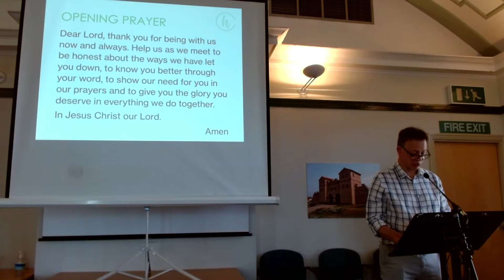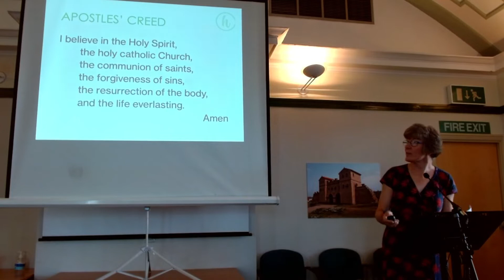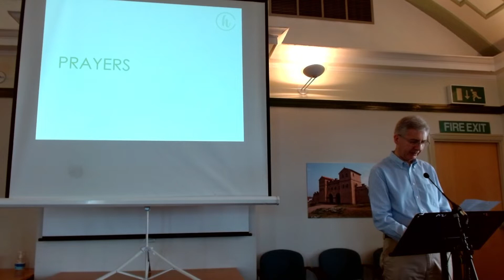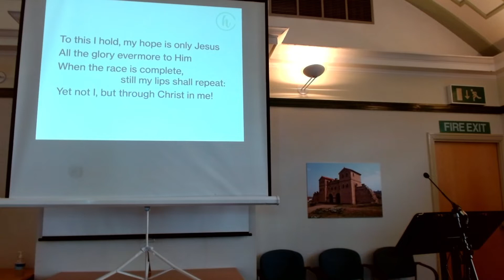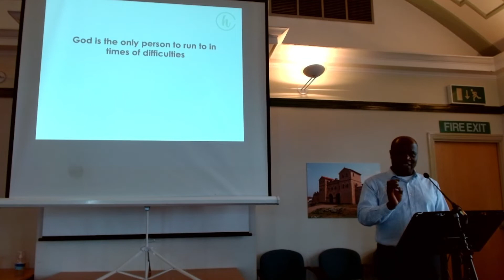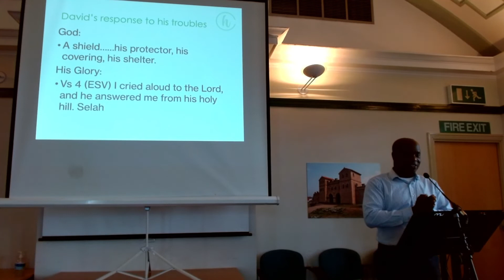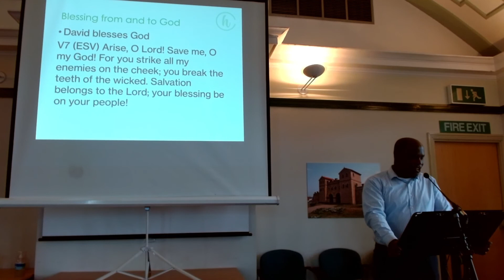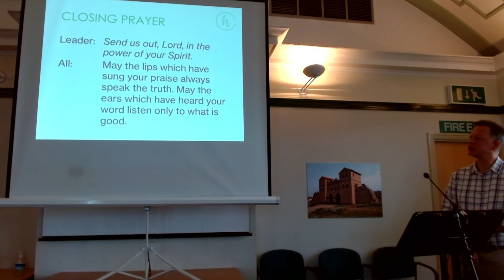Sunday service 7th August 2022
With Bible teaching on Psalm 3 from guest speaker Victor Ogbummor